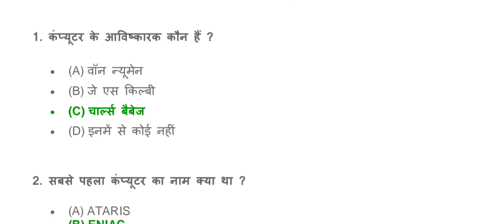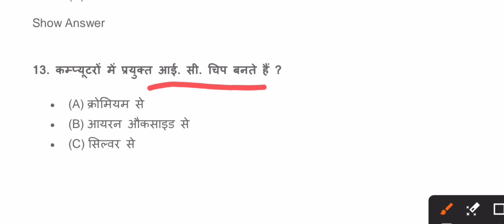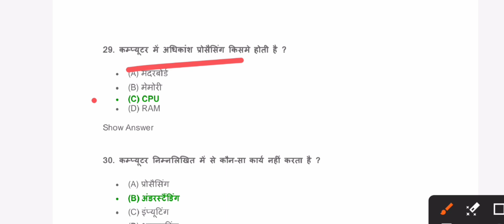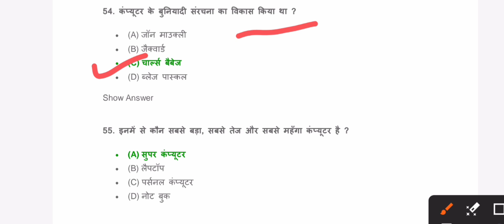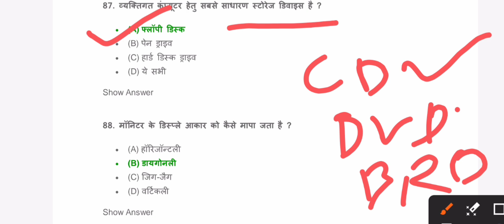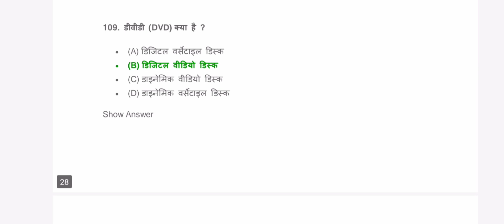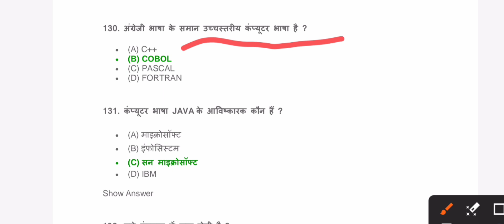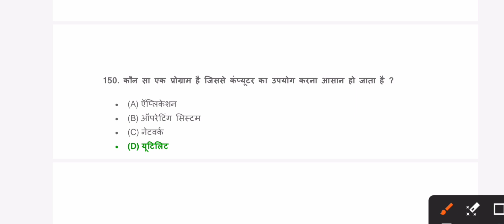All Exam Computer Related 150 MCQ Question Ans in Hindi | Download PDF Notes | Progress Computer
Top 100+ Computer IMP MCQ Question & Ans in Hindi | कंप्यूटर के बहुत ही महत्वपूर्ण प्रश्न और उत्तर

Computer Notes पाने के लिए हमारे ग्रुप में ज्वाइन हो जाइए

All About Keyboard in Hindi  - कीबोर्ड के बारें में सब कुछ हिंदी में | progress computer computer part - 1

computer gk
computer mcq questions in english
computer mcq hindi
computer basic mcq questions,computer mcq question